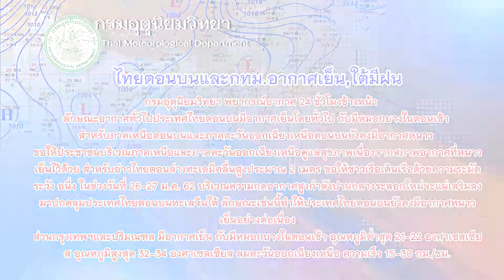เกาะสถานการณ์ 08.30 น.(25-01-62)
07.07 น. ปชป.พร้อมเกือบ100%เตรียมผู้สมัคร ส.ส.คาด 28 ม.ค.เปิดรายชื่อทั้ง500คนได้ เตรียมติวเข้มข้อกฎหมายเรื่องหาเสียง

07.22 น. ผู้บัญชาการตำรวจตรวจคนเข้าเมือง เชื่อ ชายอัดคลิปอ้างเป็น"เทพบุตร โซโล"ใช้โซเชียลบิดเบือนข้อมูล ย้ำ ตร.มีข้อมูลตัวจริง เร่งสืบสวนจับกุม

07.38 น. นายอำเภอสุคิรินรับมีกลุ่มขบวนการก่อเหตุแล้วหนีเข้ามาในพื้นที่ บูรณาการ3ฝ่ายคุมเข้มหลังใช้กม.พิเศษ

07.46 น. นายกสมาคมพัฒนาธุรกิจรถร่วมบริการ ขอรัฐช่วยหาแหล่งเงินกู้ ค้ำประกันผู้ประกอบการ ซื้อรถเมล์ใหม่ หลังเลื่อนขึ้นค่าโดยสาร

07.51 น. กรมอุตุนิยมวิทยา เผย ประเทศไทยตอนบนและกทม.มีอากาศเย็น ขณะภาคเหนือ อีสานยังคงมีอากาศหนาว ภาคใต้มีฝน